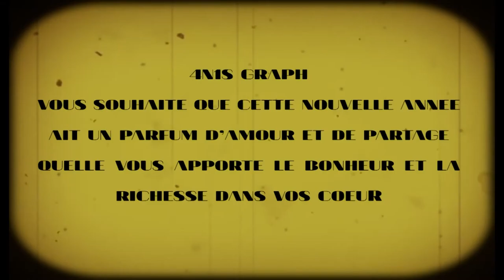Happy new year 2021/Bonne année 2021 ''Auld Lang Syne'' ''Ce n'est qu'un Au revoir''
4N1S GRAPH vous souhaite tous mes vœux de santé et de bonheur pour cette nouvelle année 2021. Je vous souhaite le meilleur, ainsi qu'à vos proches et une pleine réussite dans vos vie. Que tous vos projets se réalisent.

Réalisation 3D,  d'animation 3D, motion et montage vidéo  by 4N1S

4N1S Artsite/concepteur 2D 3D